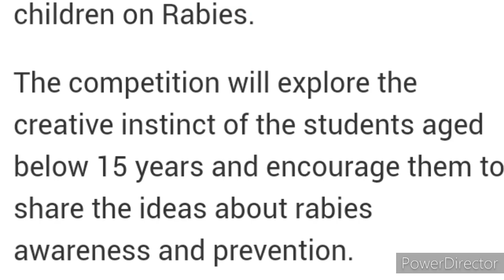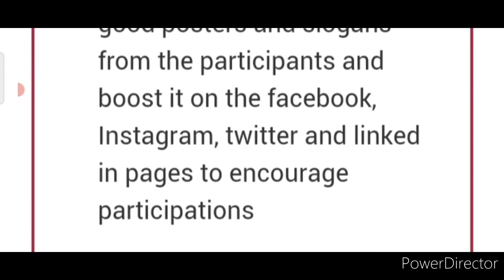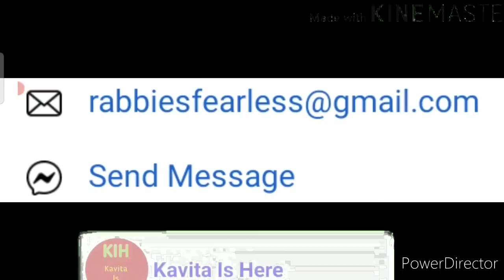Wow! OMG! Top 20 Winners Get Trophy, Gift, Free Online Drawing, Painting, Slogan, Poster Competition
3 Best A4 size Drawing books set in affordable amount